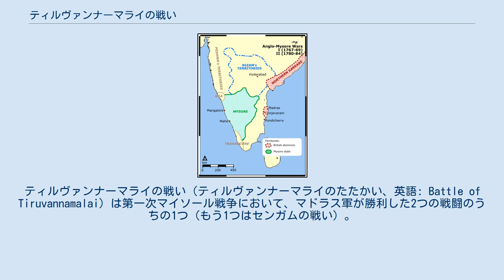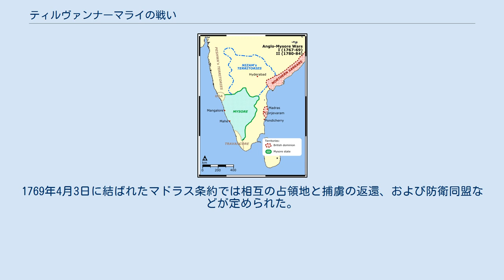ティルヴァンナーマライの戦い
ハイダル・アリー
ティルヴァンナーマライの戦い（ティルヴァンナーマライのたたかい、英語: Battle of Tiruvannamalai）は第一次マイソール戦争において、マドラス軍が勝利した2つの戦闘のうちの1つ（もう1つはセンガムの戦い）。
1767年9月25日、ジョセフ・スミス大佐率いる東インド会社の陸軍とハイダル・アリーの軍の間で戦われた。
 18世紀のはじめのインド亜大陸ではムガル帝国がその領域のほとんどを支配していたが、ムガル皇帝アウラングゼーブが1707年に死去すると支配が弱まり始め、各地の地方政権が離反、独立して戦いを繰り広げた。
1740年代から1750年代になると、フランスとイギリスの植民地会社が地方諸侯の争いに介入、1757年から1763年までの第三次カーナティック戦争ではイギリスがボンベイ、マドラス、カルカッタを獲得、インド最大の植民地勢力となった。
このうち、インド南東部のマドラスの領有は同じく南東部のカルナータカ太守ムハンマド・アリー・ハーン（在位：1749年 - 1795年）との条約が強く影響していた。
東部のほかの勢力は元ムガル帝国の副王で1720年代に独立したニザーム王国と、西ガーツ山脈と東ガーツ山脈の間の高原を領土とするマイソール王国とがある。
マイソール王国は名目的にはオデヤ朝の支配下だったが1761年にはムスリムのハイダル・アリーに支配権を奪われた。
これらの勢力はお互いに戦争を繰り広げ、ときにはフランスとインドの植民地会社を味方に引き入れようとした。
一方の植民地勢力も介入してあわよくば領土を奪取したり税金を徴収したりしようとした。
ヨーロッパの軍事力と軍隊の練度がインドのよりはるかに上回ったため、少数のヨーロッパ軍でも大勢の（訓練の行き届いていない）インド人歩兵や騎兵に勝てたのであった。
 1767年9月3日のセンガムの戦いでハイダル・アリーに勝利したマドラス軍は同25日にティルヴァンナーマライで再度会戦に挑んだ。
マドラス軍は会戦に勝利し、マイソール軍は4000人と64丁の銃を失った。
イギリスは1790年にティプー・スルターンに奪われるまでティルヴァンナーマライを保持した。
 戦闘に負けた後、ハイダル・アリーはイギリス軍に和平を申し込んだが断られ、続いて全軍を集結させて再度決戦に挑んだ。
今度は大勝を収めたハイダル・アリーはマドラスまで後5マイルのところまで攻め寄せ、イギリスはあわてて講和した。
1769年4月3日に結ばれたマドラス条約では相互の占領地と捕虜の返還、および防衛同盟などが定められた。